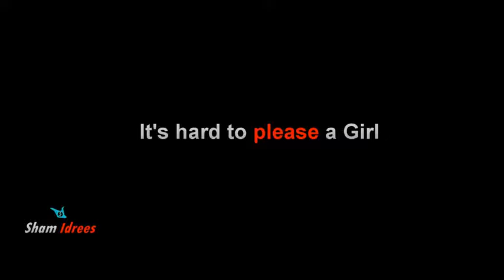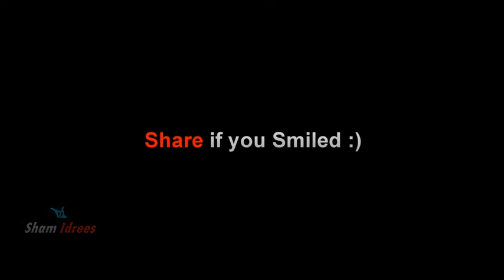When a Girl sits in a New Car